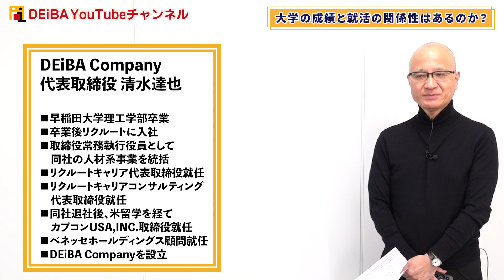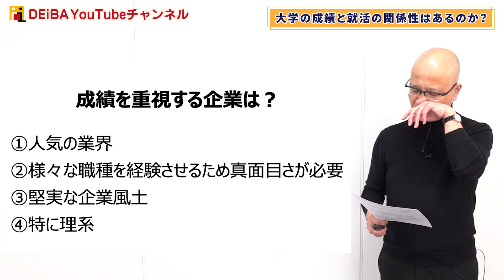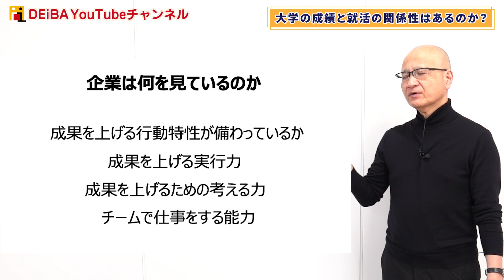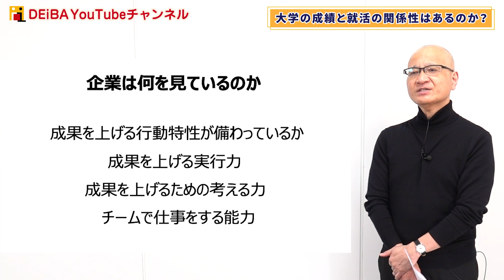大学の成績は就活に影響する？成績を見ている企業とその特徴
★DEiBA代表清水×22卒選抜組登壇・就活セミナー
先輩のリアルな就活裏話を暴露・早期内定・失敗しない就活のコツ etc.
DEiBA代表清水×22卒選抜組が登壇し就活について語りつくす60分
4/10(土)21:30～22:30開催

★DEiBA代表清水×22卒選抜組 インターン対策セミナー
DEiBA清水がナビサイトの利用方法、インターンの種類や選び方、エントリーシート・グループディスカッション・面接等インターンの選考対策について解説！人気インターンに参加した22卒の先輩もお呼びし、リアルなインターン体験談もお話いただきます！
5/19(水)・24(月)21:30～22:30開催

23卒向け就活セミナー開催日程・予約は以下のリンクから↓

＼22・23卒向けオープンチャット始動／
就活生向けオープンチャットを開設しました！匿名参加OK！
①【22・23卒】グルディス練習会(DEiBA講師のレクチャー有)の参加者募集用